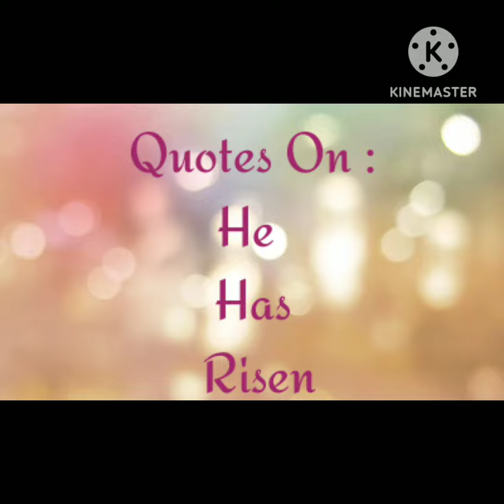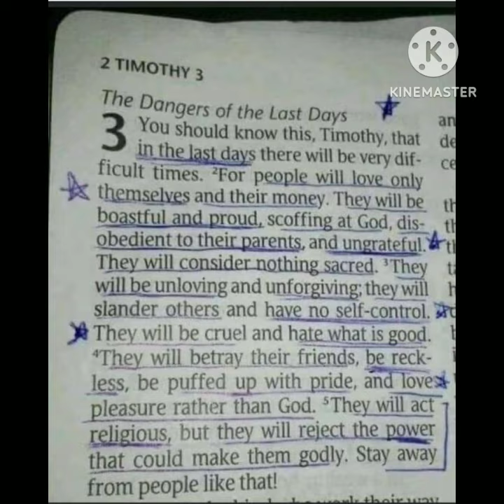🙏Sunday Quotes🙏 Quotes on :"He has Risen"sundayquotes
Thank you for taking
out the time to watch
 The🙏 Sunday Quotes🙏 Happy Resurrection Day enjoy the rest of your Resurrection day and a blessed week ahead.